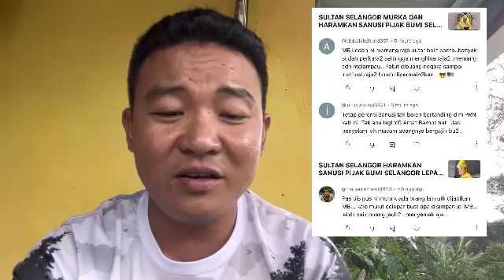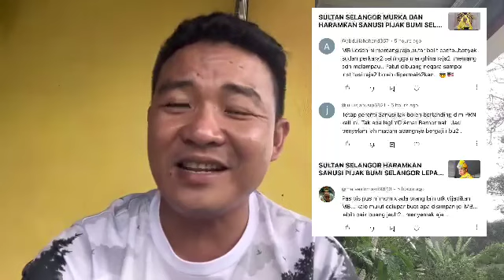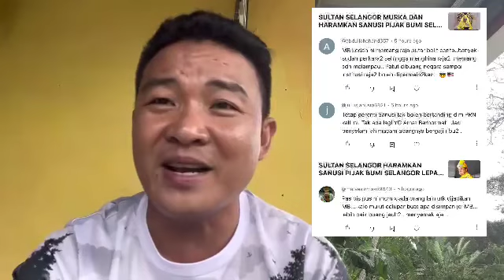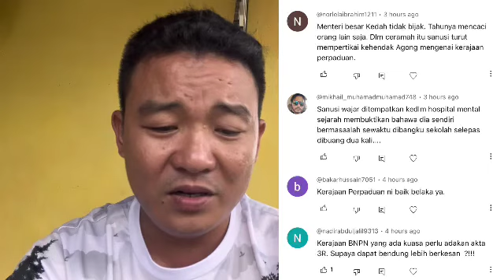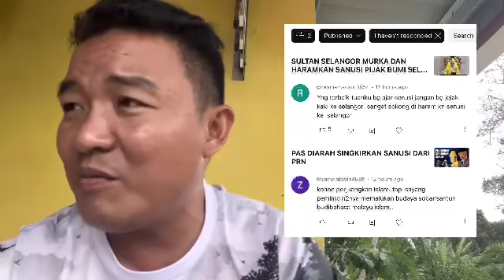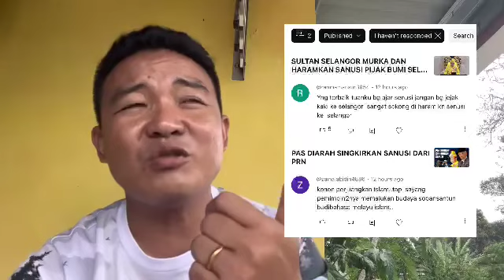BUKAN HANYA SULTAN SELANGOR! SANUSI MALAH PERSOAL AGONG UNTUK KERAJAAN PERPADUAN?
HABISLAH SANUSI KALI INI